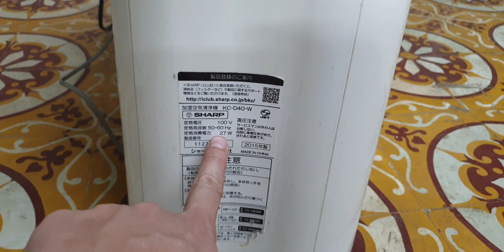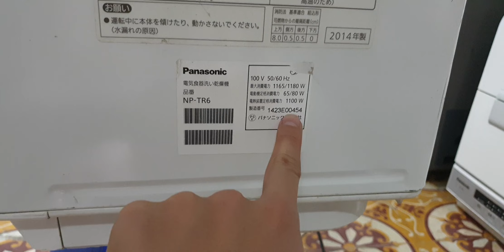#0989897559- Mua máy rửa bát Nhật nội địa tặng máy lọc không khí